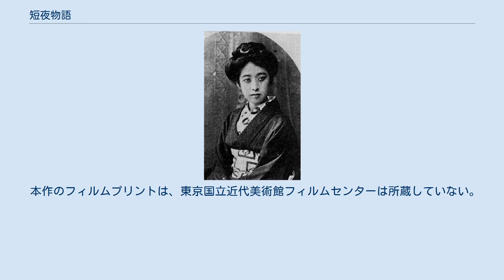短夜物語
『短夜物語』（みじかよものがたり）は、1920年（大正9年）製作・公開、細山喜代松監督の日本のサイレント映画である。
国際活映角筈撮影所の第1回作品である。
 主演の林千歳 1919年（大正8年）12月6日、国際活映株式会社が設立され、同社の常務取締役に就任した小林喜三郎は、翌年1月に自らが設立した天活（天然色活動写真）を買収、松竹蒲田撮影所から井上正夫、日活向島撮影所から桝本清を引き抜き、東京府南豊島郡淀橋町大字角筈字十二社（現在の新宿区西新宿4丁目、京王プラザホテル近辺）に角筈撮影所を建設した。
桝本は同撮影所の所長および撮影課長（現在の製作部長にあたる）に就任し、かつて向島時代の同僚であった細山喜代松を監督係のメンバーとして入社させた。
同年4月には、設立第1作の製作にとりかかる。
 細山喜代松は、同じ設立メンバーのひとり、野村愛正の脚本を得、新劇の文芸協会出身の女優で、同じく設立メンバーに加わった林千歳を主役に起用、本作を監督した。
共演に名を連ねる高勢実は後の喜劇役者・高勢実乗であるが、当時は喜劇的要素はまったくない性格俳優であった。
角筈撮影所は新劇の流れを汲む現代劇の撮影所、従来天活が稼働していた巣鴨撮影所は時代劇の撮影所となった。
 本作は、同年7月1日、同年5月に株式会社武蔵野館（現在の武蔵野興業）が、角筈の甲州街道沿いにオープンしたばかりの新宿武蔵野館（1928年12月、現在の場所に移転）で公開された。
当時の角筈の地はまったくの郡部であり、東京市の住宅地から郊外の農村地帯へ、現在のバキュームカーの役割を果たす牛車が列をなしていた時代の話である。
「いっそ小田急で逃げましょか」が流行語となるほど新宿駅近辺が発展するのは、同フレーズが歌詞に登場する1929年（昭和4年）5月31日公開の『東京行進曲』前後であり、10年早い時代であった。
 本作のフィルムプリントは、東京国立近代美術館フィルムセンターは所蔵していない。